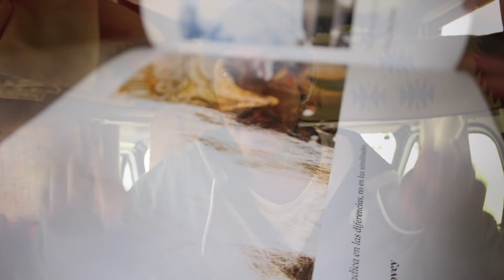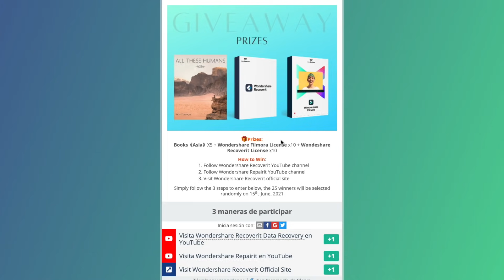Perdí TODAS mis FOTOGRAFÍAS | Así las RECUPERÉ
🍀El sorteo ya ha finalizado. He aquí los ganadores:

Libro Asia: Astrid Nicol Cuevas Guerrero, Genaro Contreras, Gustavo Alfonso Flores Zúñiga, Carlos Arias Gomila.

Licencias: Luis Augusto Castillo Reyes, María Concepción, Carlos Sánchez, Lizeth Sampayo Villarreal, Sergio Santamaria, Negu García, Olh Spyo, Nicholas Vidal, Victor Fabian Falcon Reyes, Guillermo Díaz López, Adrián Frutos, Lizeth Villarreal, Aldo Gutiérrez Delgado, Jeremy Aguilar, Leonardo Vizcarra, Martin Elias Difeo, Alexander Ruiz Hernandez, Viaja con Niko, Aaron Farré, Eduardo Beaumont, Jorge alunda.

En este vídeo os explico como recuperar los datos de vuestras tarjetas, discos duros, usb... con un programa que utiliza la mejor tecnología para recuperar vuestros archivos perdidos.

Si quieres venir con nosotros a alguno de los viajes que organizamos este verano, puedes ver nuestro calendario en este enlace: ░▒▓█

Si tienes pensado viajar, te recomiendo hacerlo con el mejor seguro de viaje.

¿Estás pensando en asegurar tus dispositivos móviles / tablet / ordenadores? Yo los aseguro con Cobertoo y es sin lugar a dudas mi seguro preferido. ¡Lo recomiendo!:

🎋🐼 De todo corazón, GRACIAS  🐼🎋